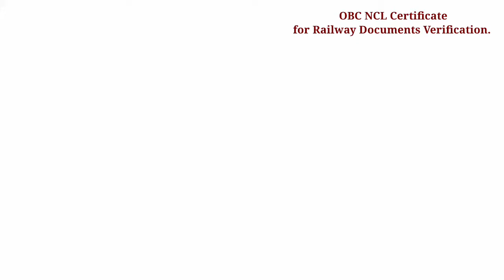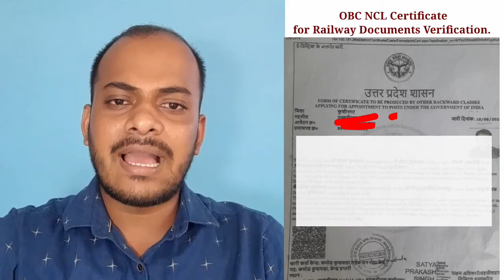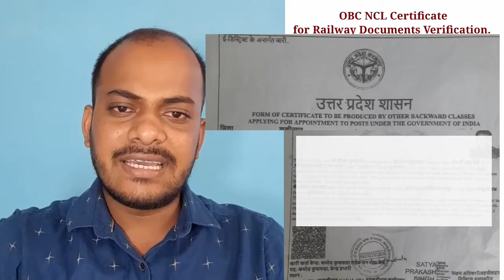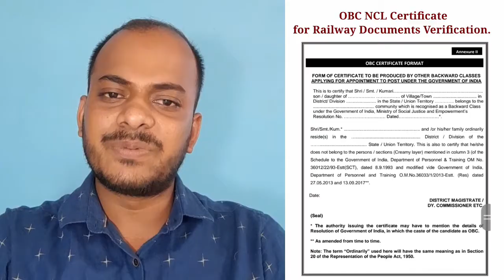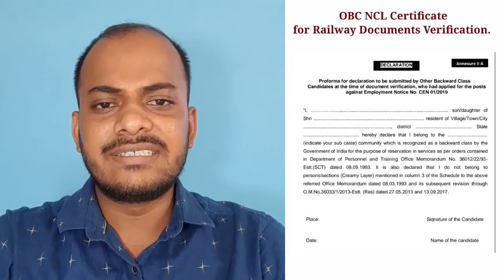railway obc certificate |obc-ncl सर्टिफिकेट कैसे बनवाएं रेलवे के लिए|Rrb Ntpc DV| ntpc DV date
आरआरबी एनटीपीसी का डॉक्यूमेंट वेरिफिकेशन होने वाला है। जिसके लिए ओबीसी कैंडिडेट को ओबीसी एनसीएल सर्टिफिकेट बनाने की आवश्यकता पड़ती है । यह ओबीसी सर्टिफिकेट रेलवे द्वारा नोटिफिकेशन में प्रोवाइड किए गए फॉर्मेट में होना चाहिए। इस वीडियो में मैंने बताया है कि आप डॉक्यूमेंट वेरिफिकेशन कराने के लिए ओबीसी एनसीएल सर्टिफिकेट कैसे बनवा सकते हैं।